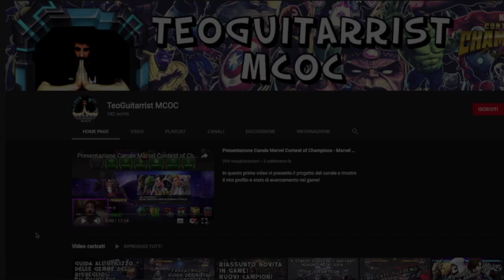3 Anni con MCOC! Tour dell'account e Propositi Futuri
In questo video voglio portarvi in un viaggio nei miei 3 anni di gioco, discutendo le mie scelte passate ed anticipandovi quelle future.